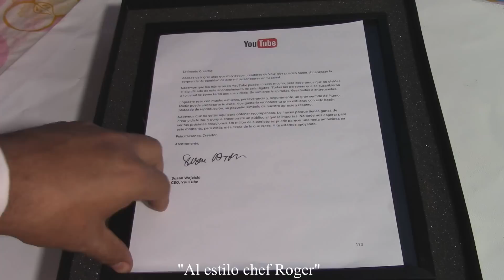PLACA DE LOS 100,000 SUBS, 50 COSAS SOBRE MI